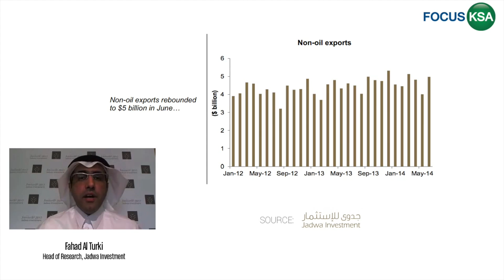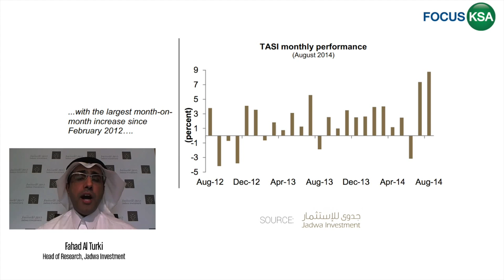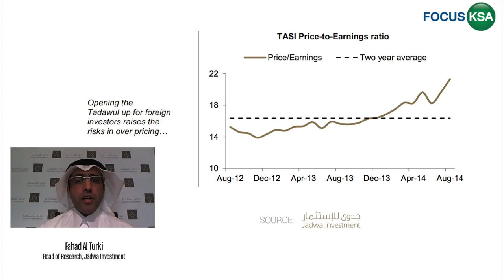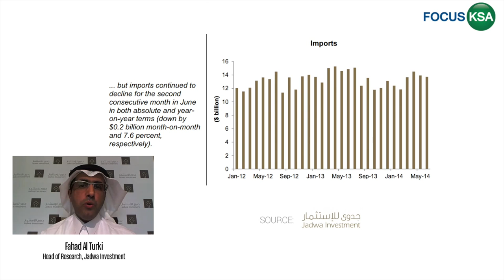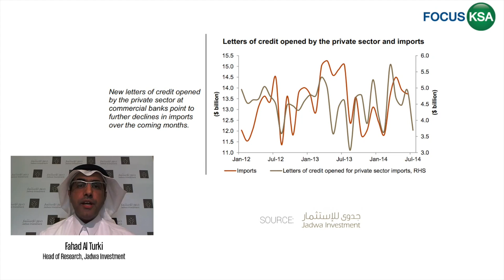FocusKSA - Fahad al Turki of Jadwa Investment (Part 1)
Fahad al Turki of Saudi Arabia Investment Bank Jadwa Investment discusses the state of the Saudi economy with SUSTG's President Richard Wilson.